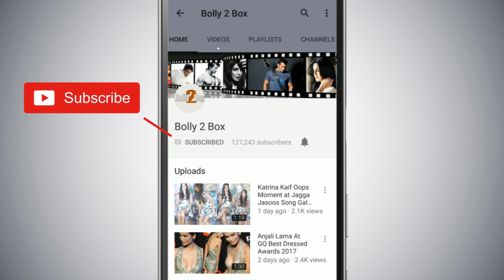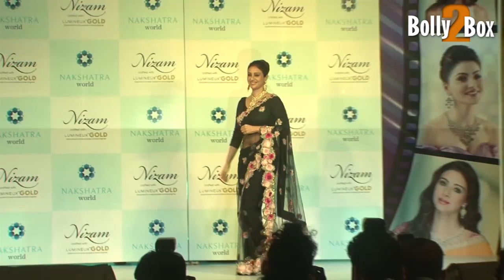De De Pyaar De - Official Trailer हुआ Out | Ajay Devgn, Tabu, Rakul Preet Singh | Akiv Ali | 17 May